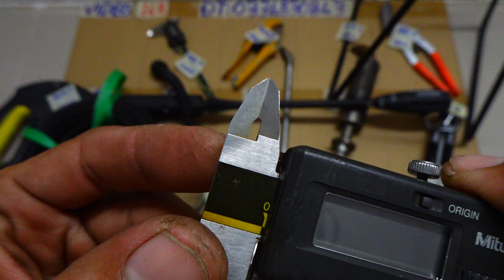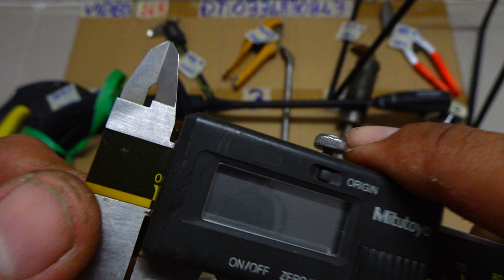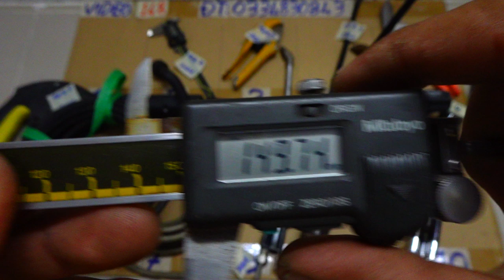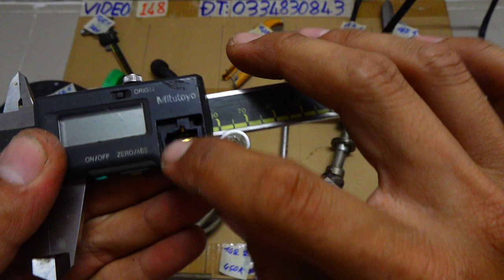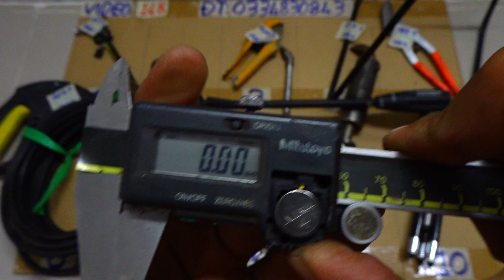VIDEO 148 thước kẹp japan🇯🇵 điện tử vòi xịt rửa mỏ hàn 500w cắt ống 27 dây điện nhật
Các món đã bán trong video này được cập nhật tại đây:
148.1 ĐÃ BÁN
148.2 ĐÃ BÁN
148.3 ĐÃ BÁN
148.4
148.5
148.6 ĐÃ BÁN
148.7
148.8 ĐÃ BÁN
148.9 ĐÃ BÁN
148.10 ĐÃ BÁN